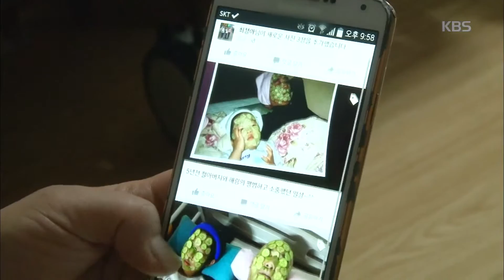인간극장 - 할아버지와 손녀, 오이 마사지 팩! 즐거운 시간, 즐거운 웃음